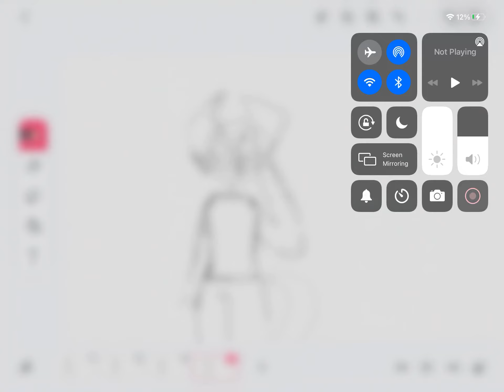Lazy animation I worked on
Hi my art sucks